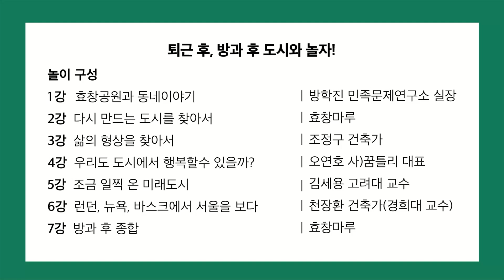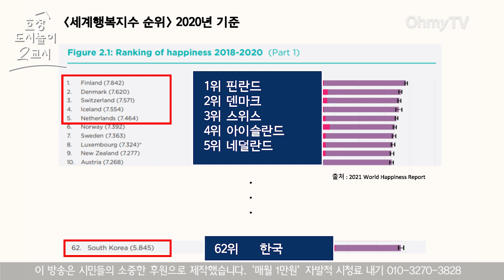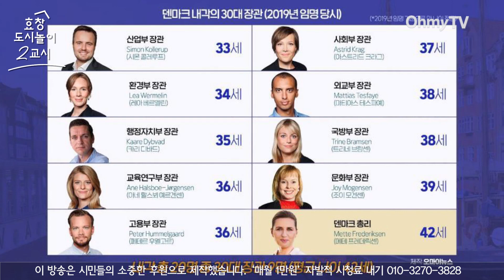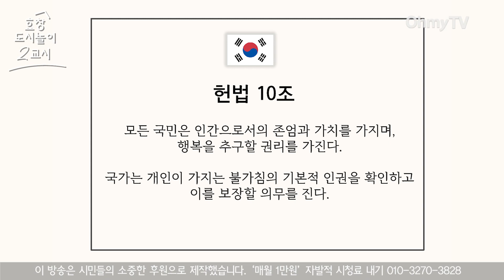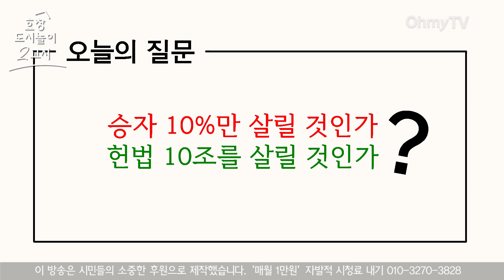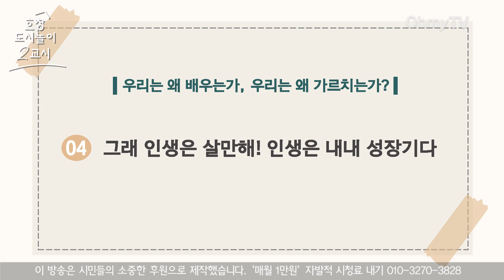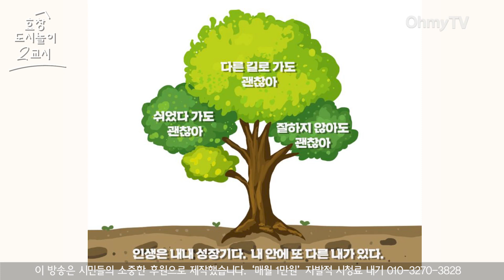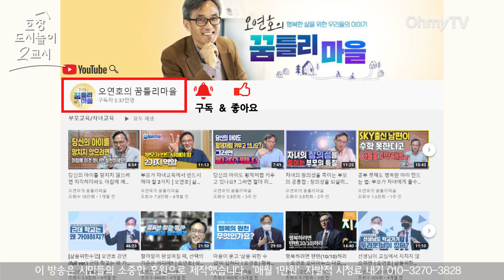효창마루, 우리도 도시에서 행복할 수 있을까?-오연호 꿈틀리 대표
'효창 도시놀이 2교시'가 1월 8일에 시작된다. 1월 8일은 이봉창 의사가 의거를 감행한 날이다. 이봉창 의사의 고향은 지금 효창공원 바로 아래쪽이다. 효창공원 일대 도시놀이 2교시가 이날 시작하는 이유다.

매주 금요일마다 7주 동안 저녁 7시 반에 모이는 사람들이 있다. 한 회차 마다 약 40명씩 온라인에서 모여 무얼 할까? 도시놀이를 꿈꾸고 만드는 곳 '효창마루'는 거주민과 함께 효창공원 인근 도시 계획을 논하고 싶었다. 이를 '효창 도시놀이 2교시'라고 이름을 붙인 데는 그 이유가 있었다. 1교시에서 오는 부담감은 떨치고 말 그대로 2교시의 설렘과 기대로 가득 찬 시민대학 프로그램을 기획했다. '효창 도시놀이 2교시'는 용산구 효창동, 특히 효창공원 주변에 사는 거주민들이 함께하는 도시계획의 장이다.

새로운 방식의 도시계획 '효창 도시놀이 2교시'

'효창 도시놀이 2교시'는 모두 7강으로 구성된 온라인 강의다. ▲ 1강 '효창공원과 동네이야기' 방학진 민족문제연구소 실장 ▲ 2강 '다시 만드는 도시를 찾아서' 효창마루 ▲ 3강 '오래된 길에서 새길 찾기' 조정구 건축가 ▲ 4강 '우리도 도시에서 행복할 수 있을까?' 오연호 꿈틀리 대표 ▲ 5강 '조금 일찍 온 미래도시' 김세용 고려대 교수 ▲ 6강 '런던, 뉴욕, 바스크에서 서울을 보다' 천장환 건축가 ▲ 7강 '2교시, 한 번 더 놀자' 효창마루.